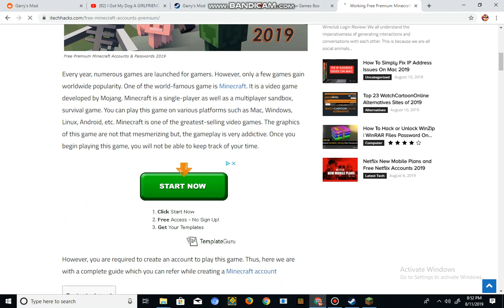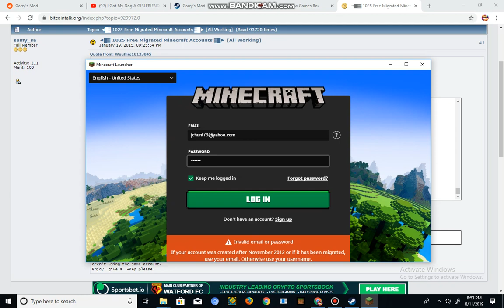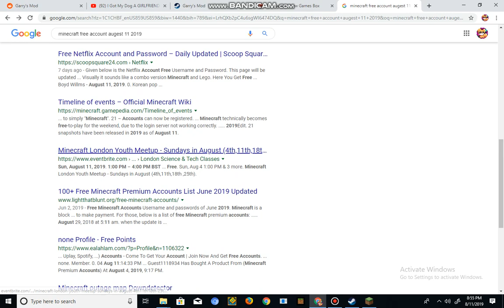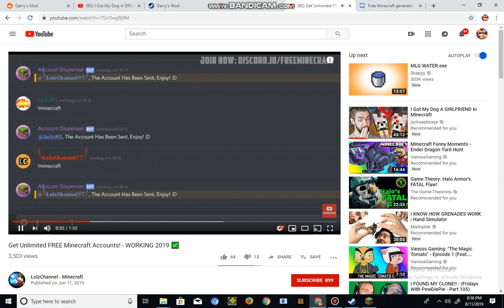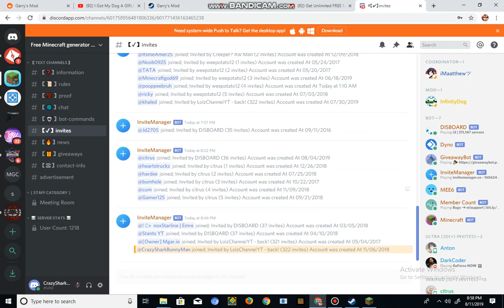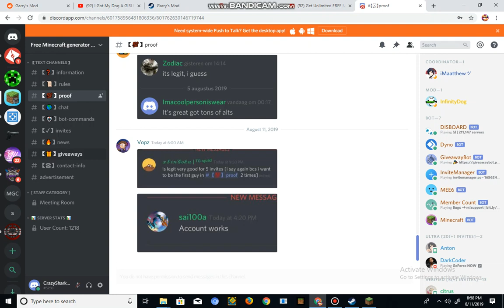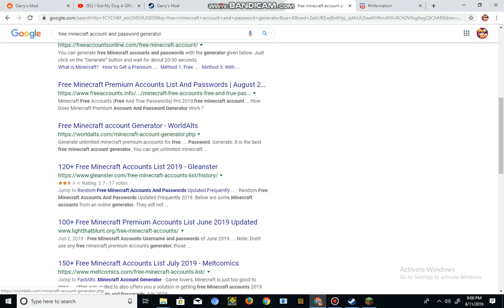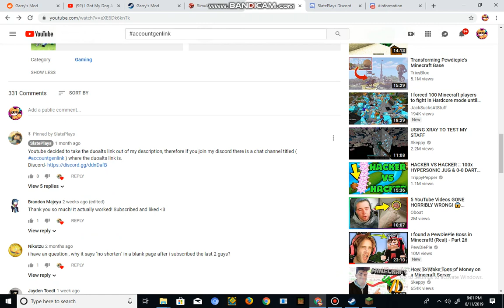Playing gmod boii 2